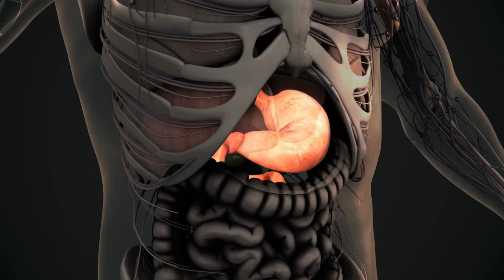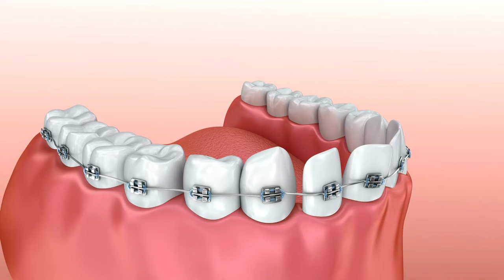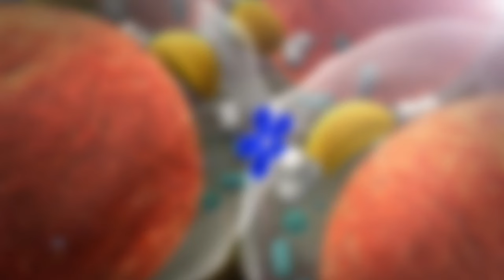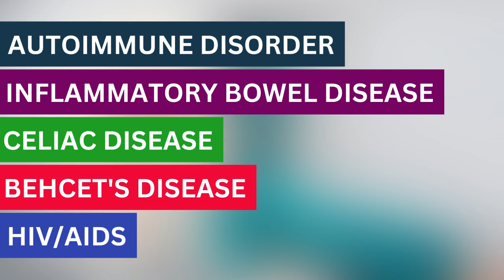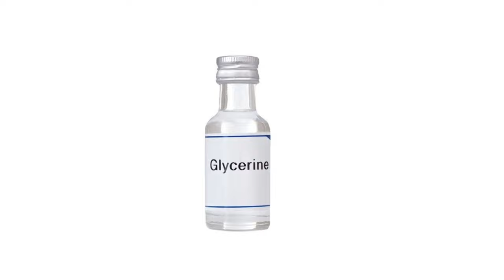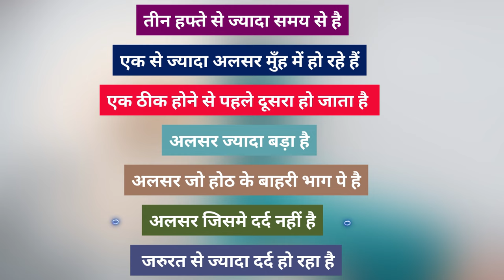मुँह के छाले ठीक करने के घरेलु उपाय, Mouth Ulcer Ka ilaaj, Mouth Ulcer Kyu Hota Hai,Dr.Rishab Sharma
इस वीडियो में जयपुर के प्रसिद्ध और अनुभवी पेट, आंत और लिवर रोग विषेशज्ञ डॉ.ऋषब  शर्मा ने विस्तार से मुँह के छालों (Mouth Ulcers) के बारे में बताया हैI डॉ. ऋषब ने बताया है की मुँह के छालों  (Mouth Ulcers) के क्या कारण होते है, मुँह के छालों (Mouth Ulcers) से बचने के लिए क्या उपाय करने चाहिए, मुँह के छालों (Mouth Ulcers) के इलाज के लिए घरेलु उपाय क्या होते है और अगर मुँह के छाले (Mouth Ulcers) घरेलु उपायों से ठीक नहीं होते है तो कौनसी मेडिसिन्स इनके इलाज में  दी जाती है,  इसलिए इस वीडियो को आखरी तक पूरा देखें I

In this video, Jaipur's famous and experienced gastroenterologist Dr. Rishab Sharma has explained mouth ulcers or oral ulcers in detail. Dr. Rishab hs explained the causes, preventive tips, home remedies, and treatment for oral or mouth ulcers.

About our channel: We are a team of young, passionate, seasoned doctors on a noble quest to ensure quality and cost-effective healthcare for one-and-all! We have good experience working in both government and private corporate hospitals.
This youtube channel is created by us to educate the public about various aspects of health, fitness, diseases, and healthcare facilities and to make everyone understand basic medical science in a simple, patient-friendly language that is easy to decipher. The content of our videos is from authentic medical sources like various Medical Textbooks, CDC, WHO, MOHFW, National Library of Medicine (NLM), etc.

The following topics related to the causes, preventive tips, home remedies, and treatment of oral ulcers or mouth ulcers have been explained in Hindi in this video by the best gastroenterologist doctor in Jaipur Dr. Rishab Sharma.
mouth ulcer kyu hota hai
mooh ke chale home remedies
mouth ulcer kya hota hai
mouth ulcer kaise hota hai
mooh ke chale ka ilaj
muh ke chale kaise thik kare
mooh ke chale kaise thik kare
mouth ulcer ka ilaaj
muh me chale ka upchar
muh me chhale ka ramban ilaj
muh me chale kyu hote hai
mouth ulcer kitne din me thik hota hai
mouth ulcer kaise thik kare
mouth ulcer ko kaise thik kare
muh ka chalo ka ilaj
mouth ulcer ka gharelu ilaj
muh me chhale
muh me chale ka gharelu upay
dr rishab sharma jaipur
gastroenterologist jaipur
best gastro doctor jaipur